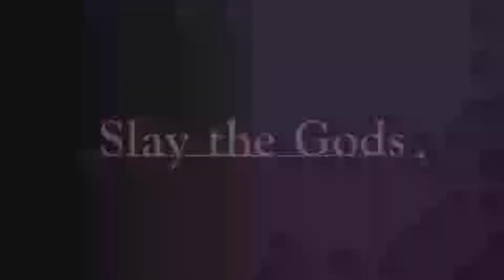【STEAM】 LOST EPIC - GAMEPLAY PREVIEW ( oneoreight & Team EARTHWARS )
Game Overview :
LOST EPIC is a 2D side-scrolling action RPG about a war between gods and humanity. The player becomes the deity-defying knight, God Slayer, and explores the world known as Sanctum to bring the Pantheon of Six to their knees.

Nyanco's Comments :
Early Access. It's a 2D side-scrolling RPG with a good potential that includes a variety of interesting attempts such as character customization, cooking, fishing and more. Good Artwork & Voice Acting.

Side Note :
Looking for more nice anime contents (Game, Music, and so on)? Let's take a look with Nyanco-chan! (ฅ'ω'ฅ)